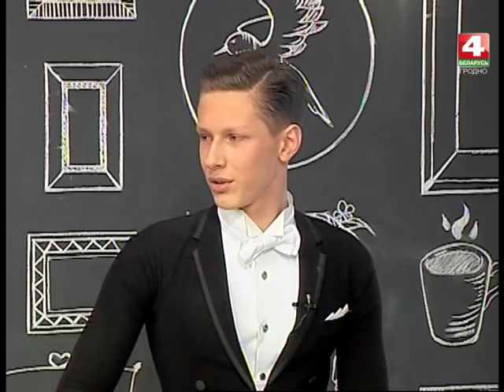Просто утро. Гости. Мирослав Новацкий, Валерия Правилова, Ольга Банецкая. 20.02.2018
ТРК Гродно. Просто утро на канале Беларусь 4 Гродно.
Парные танцы раньше исполнялись на балах в помещениях, застеленных паркетом. В век 21 порой так приятно ненадолго перенестись в то время, надеть красивое платье и закружиться в вальсе. У наших гостей есть такая возможность. Говорим с ними о парных танцах и  любви к ним.